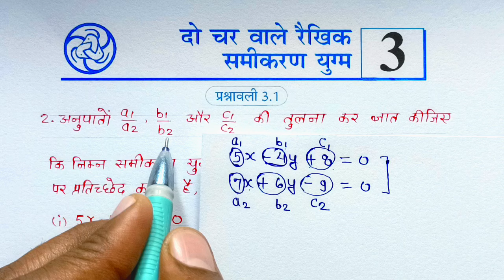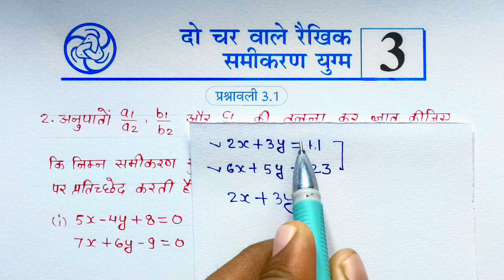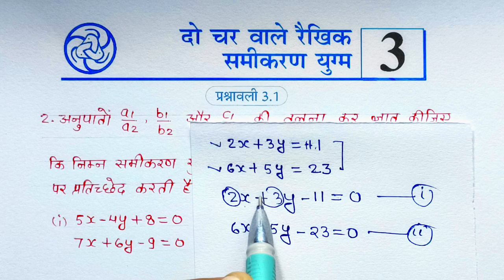Class -10th maths chapter -3 prashnavali 3.1 prash -2 प्रश्नावली 3.1 प्रश्न-2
10th संपूर्ण गणित प्लेलिस्ट (2024-25) New 👇👇👇
PDF नोट्स (गणित & विज्ञान) WhatsApp number 👇👇👇
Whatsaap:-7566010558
कक्षा -10 संपूर्ण विज्ञान प्लेलिस्ट 👇👇👇
Coming soon
About video:-
👉दो चर वाले रैखिक समीकरण युग्म || परिचय एवं उदाहरण
👉Class - 10, Ch - 3 परिचय (दो चर वाले रैखिक समीकरण युग्म) Maths Hindi Medium|| New NCERT
Videos Topics:-
1..Board exam 2025 most Important
2.Math most Important Question Board Exam 2025
3..mp board 10th maths most imp question chapter-3
4.up board 10th maths most imp question chapter-3
5.vihaar board 10th maths most imp question chapter-3
6.rajisthan10th maths most imp question chapter-3
7.jharkhand 10th maths most imp question chapter-3
8.all board  10th maths most imp question chapter-3 math viral Question